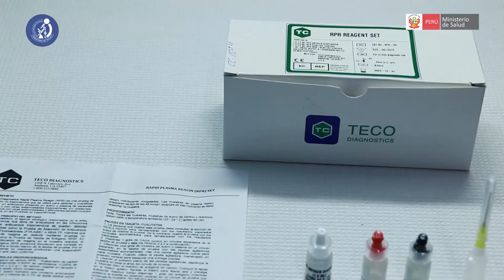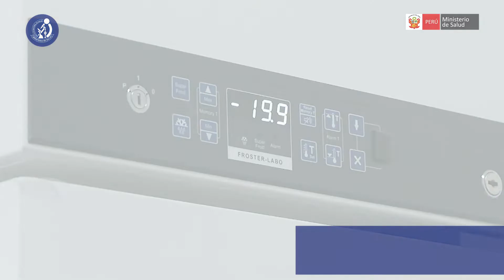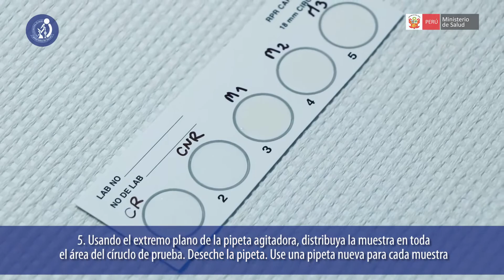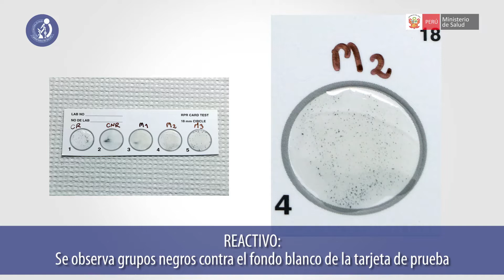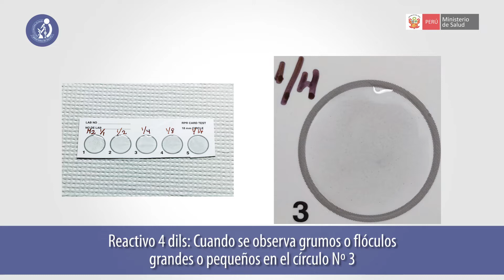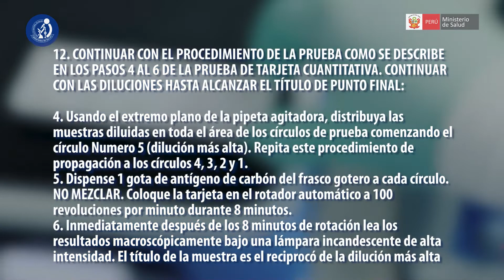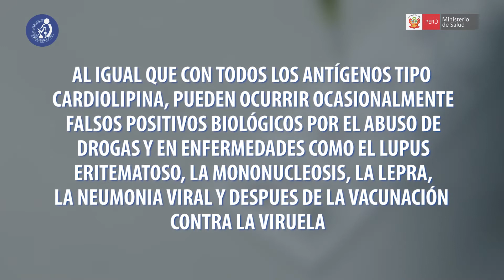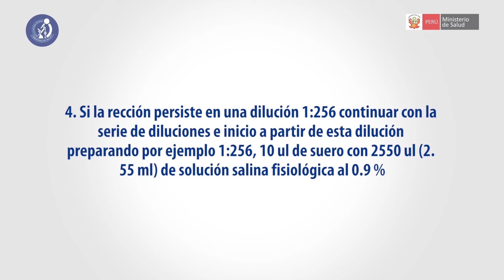Desarrollo de la prueba Reagina Plásmatica Rápida (RPR) para el diagnóstico de Sífilis (Actualizado)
El Ministerio de Salud a través del Instituto Nacional de Salud establece el procedimiento para el uso de la prueba Reagina Plásmatica Rápida RPR para el diagnóstico y monitoreo de tratamiento de sífilis con el objetivo de estandarizar el procedimiento de la prueba en la red de laboratorios del país.